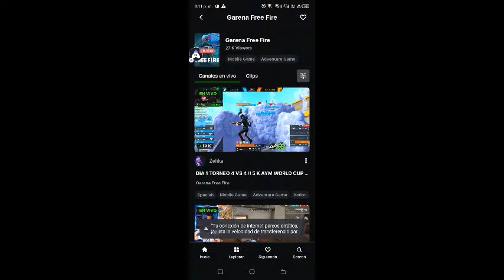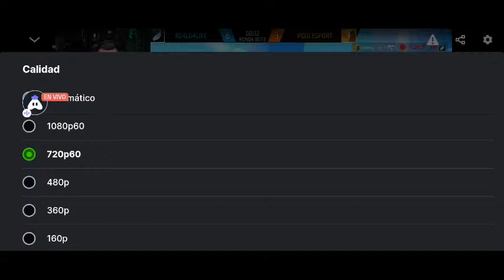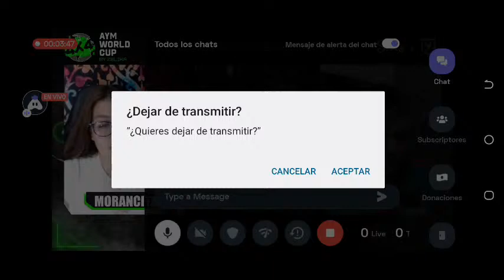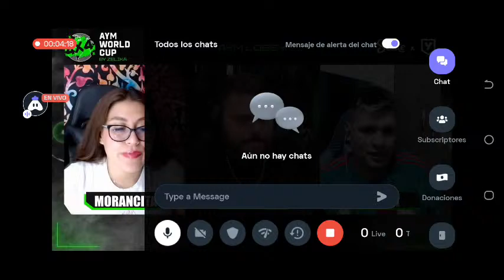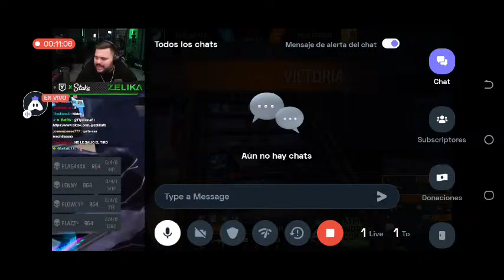TORNEO ZELIKA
Hey folks! Watch me play Kick!

Today I am streaming kick. Other popular games:
PUBG Mobile
Garena Free Fire
Among Us
Call of Duty Mobile
Fall Guys
Fortnite
Roblox
Minecraft